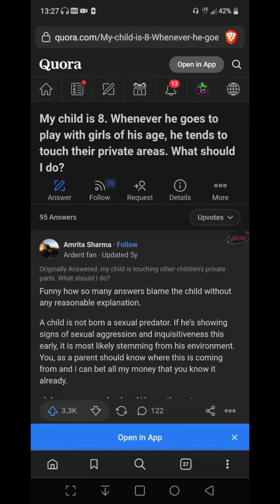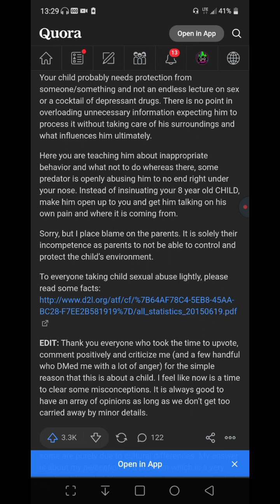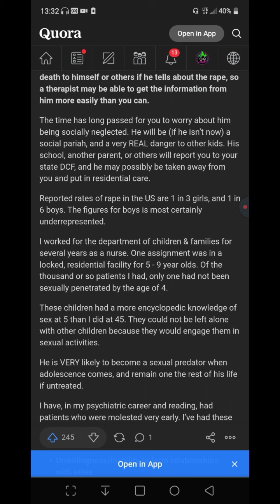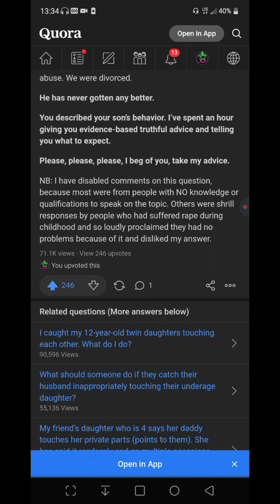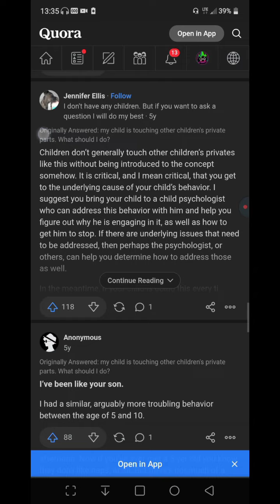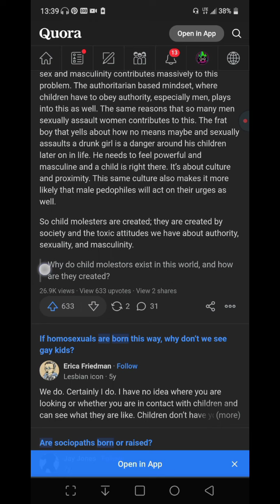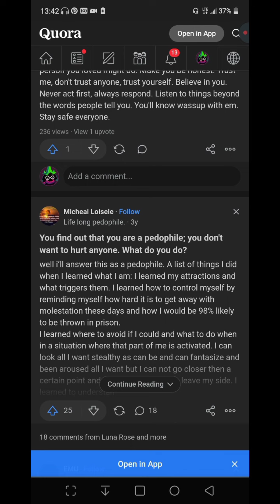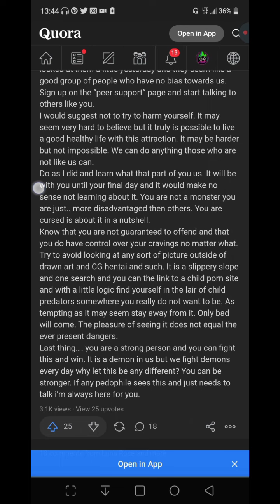Silently Reading Quora Answers №3: I Don't Know What To Title This